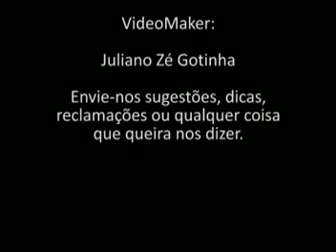FOUR FAMILY - Sustentabilidade #1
Vídeo lançado pela Loja Four Family no intuito de conscientizar mais pessoas a respeito da sustentabilidade do nosso meio. Pq aqui o FUTURO é na CARA.